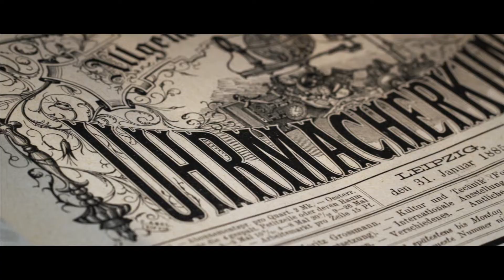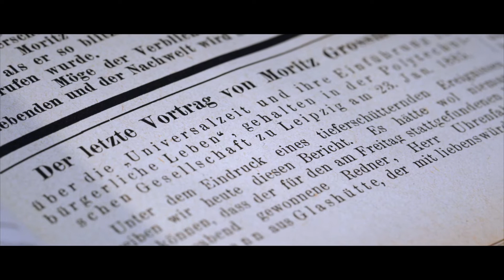Moritz Grossmann Universalzeit - Ref. MG-003072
A timekeeper for globetrotters: Moritz Grossmann unveils its new model UNIVERSALZEIT. Seven time zones at a glance – easily read the time on the world map – at the right place and accurate to the second.